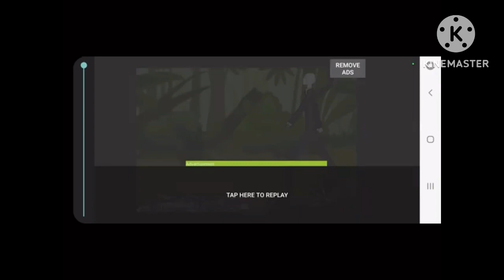Slenderman vs Pennywise and Freddy Krueger